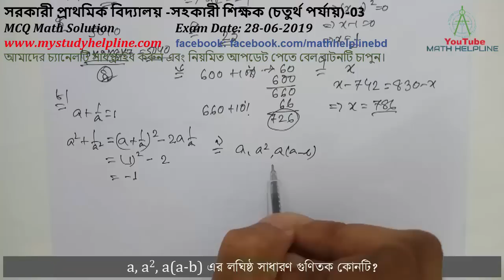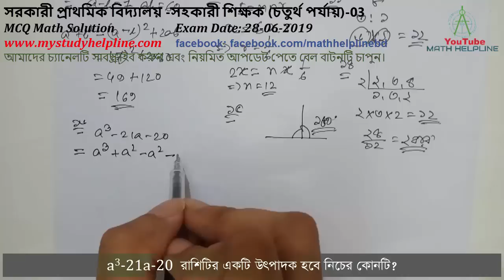সরকারী প্রাথমিক বিদ্যালয় –সহকারী শিক্ষক (চতুর্থ পর্যায়)-03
mathhelpline mathhelpline সরকারী প্রাথমিক বিদ্যালয় –সহকারী শিক্ষক (চতুর্থ পর্যায়)-03